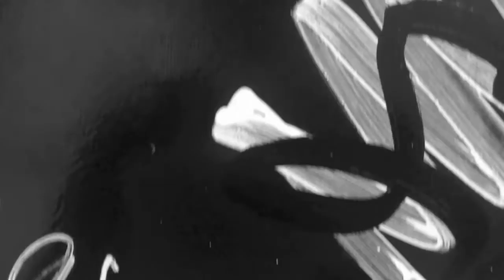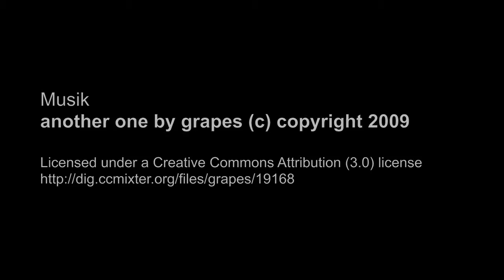Schmitz In Progress #02